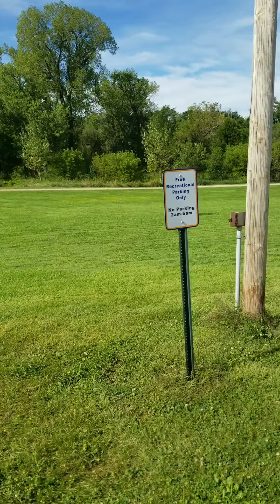Last two oyo workouts of the summer before college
I run my last two oyo workouts of the summer before college!